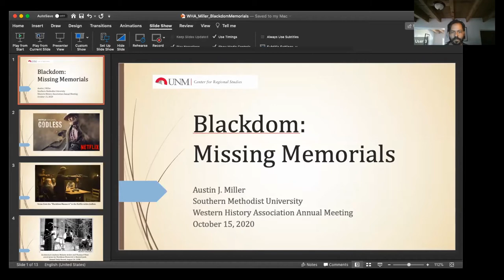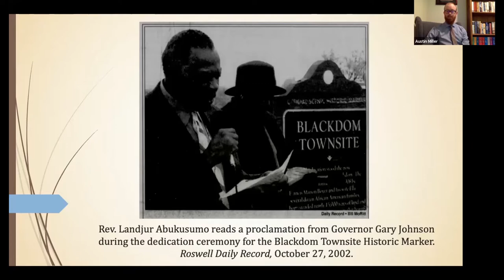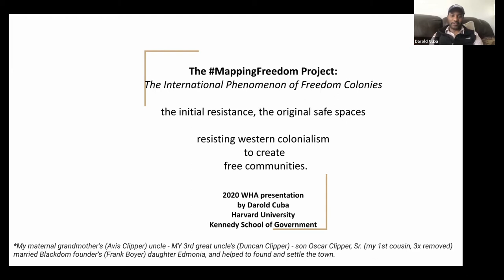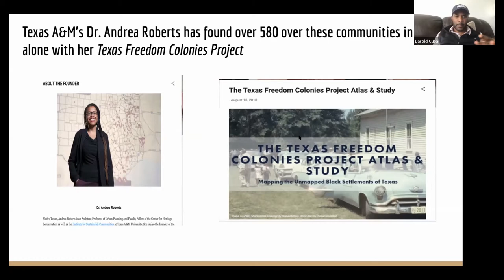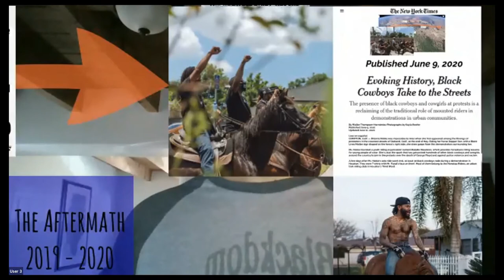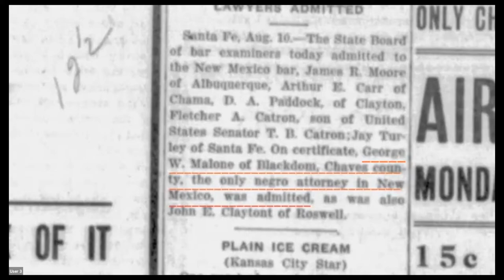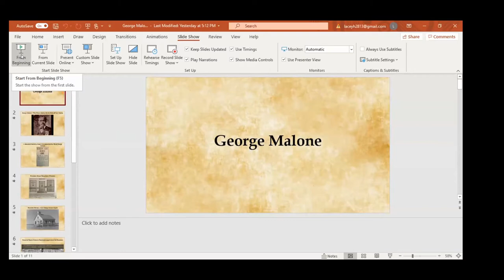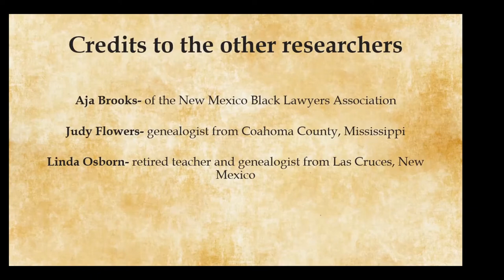Western History Association Annual Conference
Afro-Frontier & Borderlands: 100 Years Later, Intersections at Blackdom, New Mexico
Panel theme developed and coordinated by Dr. Timothy E. Nelson and Marissa R. Roybal.
0:00 Alyssa Kreikemeier, Boston University, Chair and Panel Facilitator
3:17 Austin J. Miller, Southern Methodist University, Interpreting Blackdom
16:46 Darold Cuba, Harvard University, Blackdom, From Freedom to Sovereignty
32:50 Timothy E. Nelson, Independent Historian, Blackdom: Significance of the Afro-Frontier
47:43 Janice Dunnahoo, Historical Society for Southeastern New Mexico, George Malone
59:47 Herbert G. Ruffin II, Syracuse University, African Diaspora and Culture, the Black West

Alyssa Kreikemeier: Aerial Enclosures: From Commons to Conflict in the American West, argues atmospheric complexity challenged efforts to colonize and control the lands, peoples, and airs of the modern U.S. West.

Austin J. Miller, Southern Methodist University
Blackdom: Interpreting the Hidden History of New Mexico’s Black Town

Darold Cuba, Harvard University
Blackdom: From Freedom (Colony) to Sovereignty: How this Resistance Community Disrupted and Dismantled Colonizer Narratives, Spaces, and Intentions to Create the Original “Safe Space”

Timothy E. Nelson, Independent Historian
Significance of the Afro-Frontier in American History, Blackdom in the Borderlands 1900–1930

Janice Dunnahoo, Historical Society for Southeastern New Mexico
George Malone- First Black Attorney in New Mexico

Herb Ruffin is Associate Professor of African American Studies at Syracuse University.  He holds a Ph.D. in American History from Claremont Graduate University, California. His research examines the African American experiences in Silicon Valley (California), San Antonio (Texas), and in particular, the process of Black suburbanization in the American West from 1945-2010.  Professor Ruffin’s book Uninvited Neighbors: African Americans in Silicon Valley, 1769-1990. In addition, he has authored numerous articles, book reviews, and online academic publications that focus on African Diaspora History and Culture, the Black West, Urban Studies and Social Movements. He has also been an active consultant in regard to organizing curriculum, public exhibits, and historical presentations on Africa and African Diaspora history and culture, including work with the Smithsonian Institution, Africa Initiative, and serving as U.S. Historian Delegate to South Africa.

Gregory Allen Waits, Waits Studio Works (WSW) [Cxl'd] - Blackdom Memorial 2012
The Pursuit of Utopia Beyond the Color Line at Blackdom